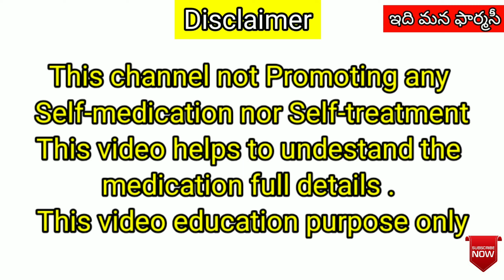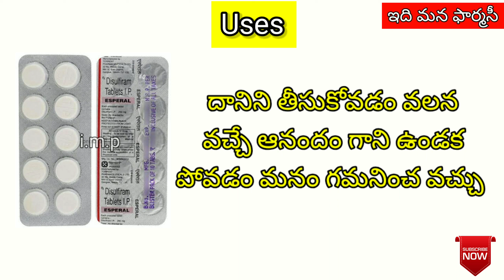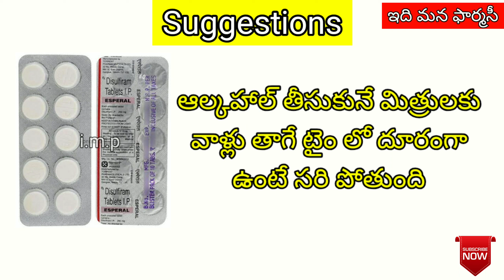Disulfiram tablet in telugu | Uses, Dosage, Side effects | esperal 250 mg